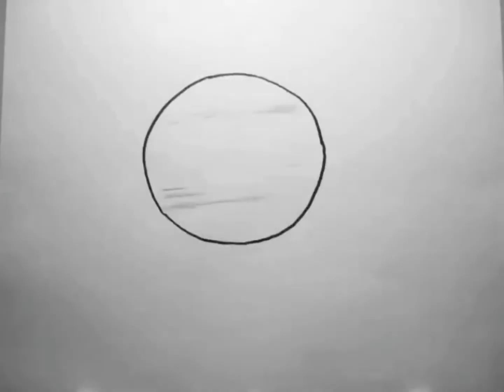New pencil testsProject 2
A couple brief pencil animations from my 2D film I'm working on. No sound on this.